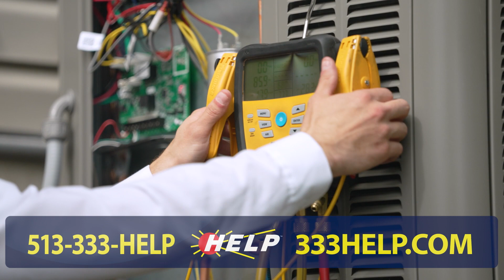333HELP | Fix Any Air Conditioning Brand